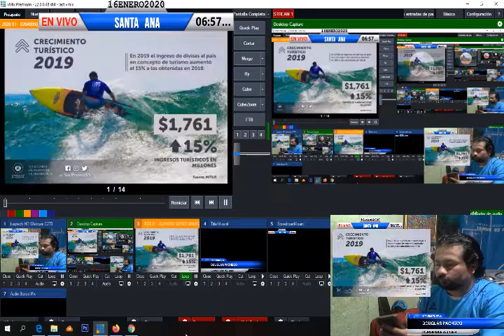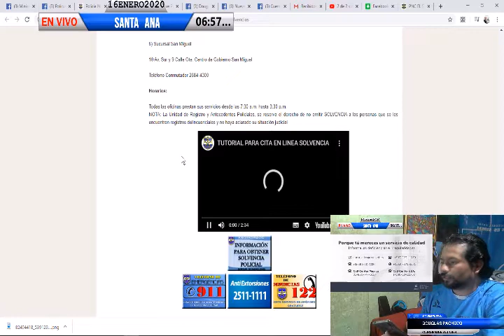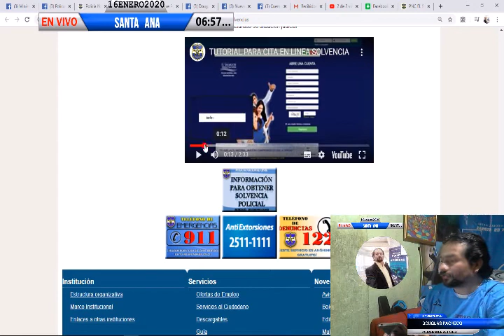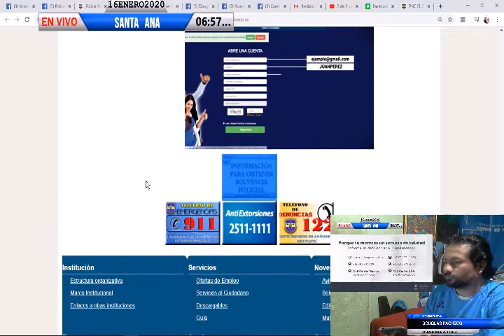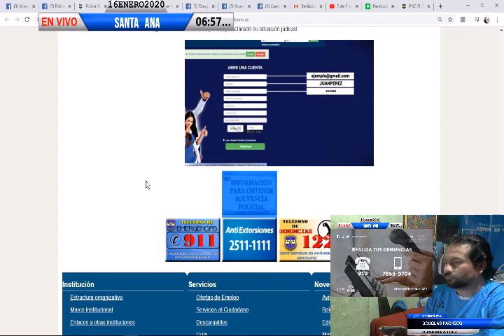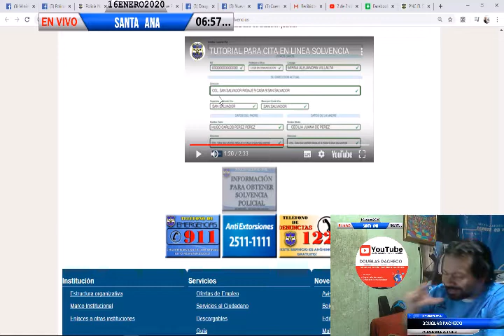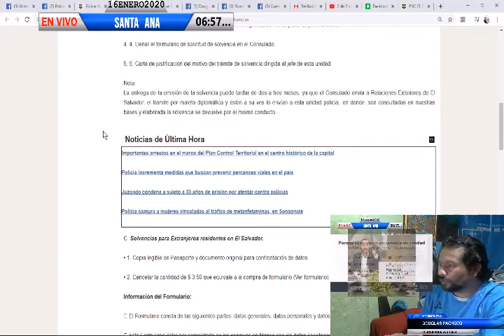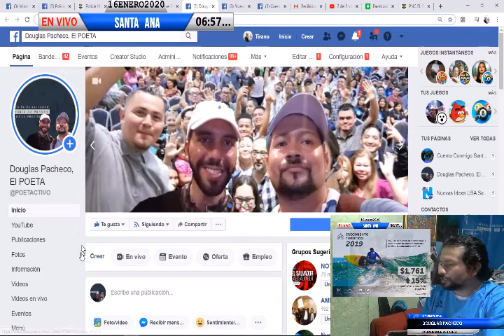DATOS DE LA ULTIMA ENCUESTA EVALUADORA DE LA ADMINISTRACIÓN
ESE ENLACE TE SERVIRA PARA QUE HAGAS TU CITA EN LINEA Y TE SEA MAS FACIL TENER TU SOLVENCIA... EL PROCESO DE LOS ANTECEDENTES PENALES NO TIENE COMO TENER TU CITA EN LINEA POR EL MOMENTO